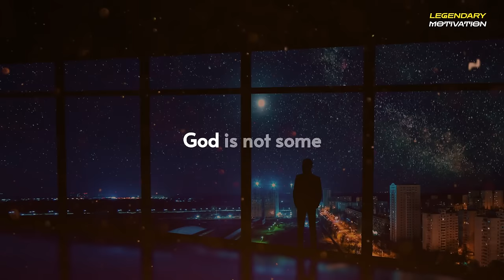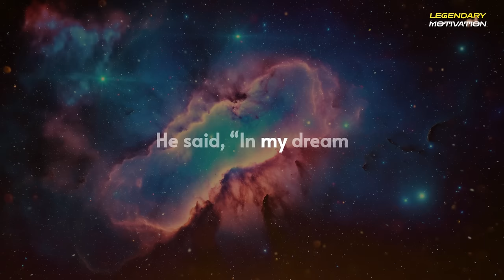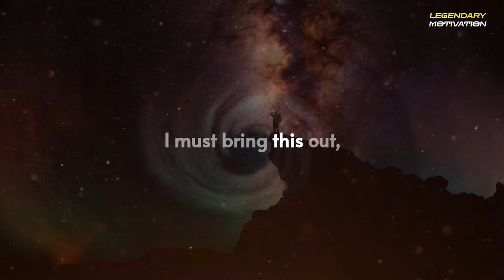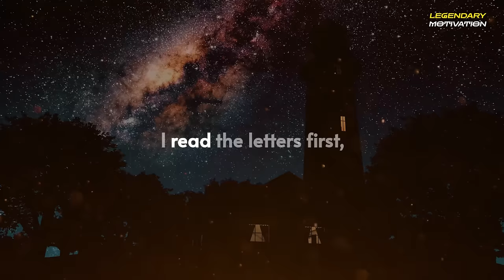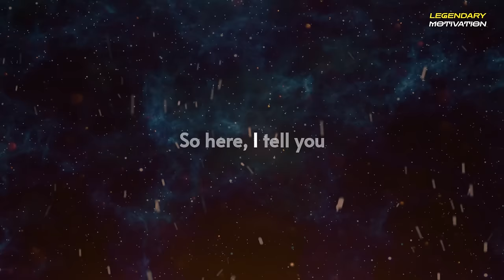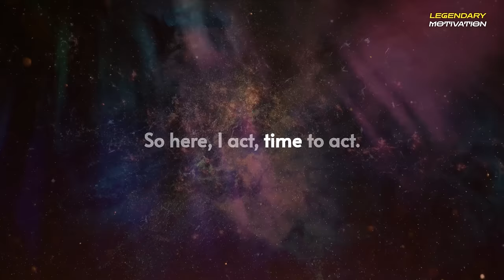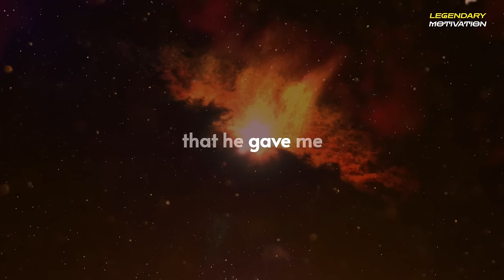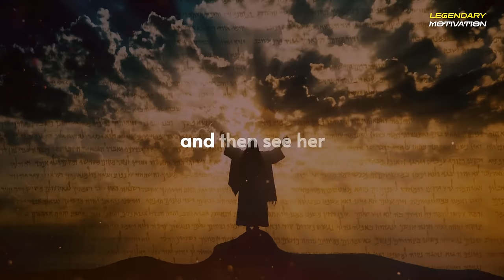Manifesting With The Law Of Assumption (Assumptions Harden Into Facts) | Neville Goddard Technique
▶Life really is for acting. Time to act! “God only acts and is in existing beings or men” (Blake). God is not some passive spectator observing the great passage of life. He is the supreme actor. Now, to play a part an actor must to some extent feel the part and imagine himself as the character he is depicting. Now God became man that man might become God. He is not pretending that he’s you, he became you. He so feels that he is you that there is no separation. He is you. That’s God. Therefore, we conclude that life is for action..
▶SPEAKER CREDIT
Neville Goddard